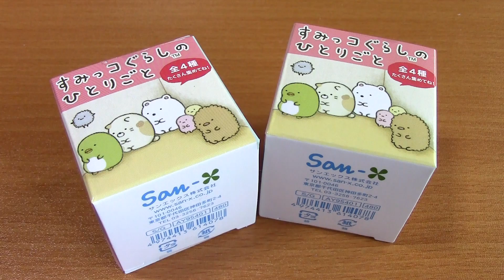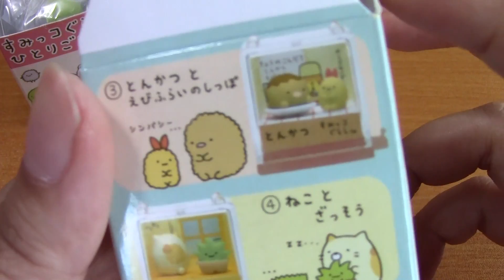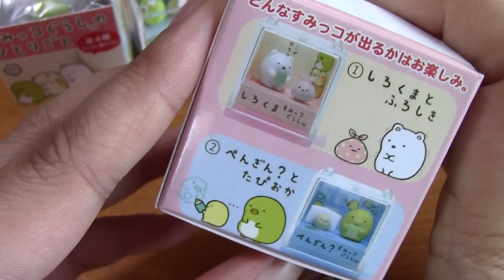Sumikkogurashi Blind Box #4